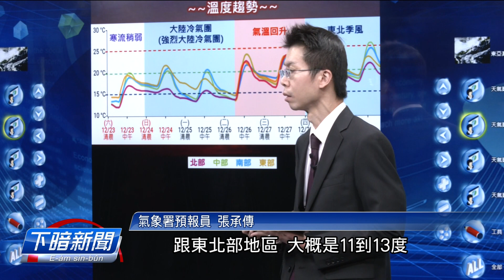今日上低溫彰化芬園9.9度 玉山、太平山攏落雪 | 公視台語台 | 20231223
寒流到位，今仔(23)透早，台灣本島上低溫出現佇彰化芬園，只有9.9度。溫度低加上水氣有夠，除了宜蘭太平山、玉山、合歡山攏有落雪。氣象署表示，今仔日時寒流小可減弱，毋過真緊，明仔載(24)閣有一波大陸冷氣團落南，後禮拜一、拜二的透早，中部以北，低溫10度左右。

四節新聞 ：　逐工（每天）09:00 / 12:00 / 15:00（拜一至拜五） / 19:00